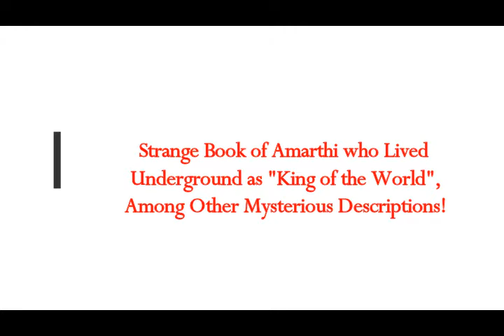Strange Book of Amarthi who Lived Underground as 'King of the World' & Other Mysterious Descriptions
Please Support:
Translated by me from Greek article
Thumbnail image - cave-Image-by-VolensNolens-from-Pixabay-min.jpg